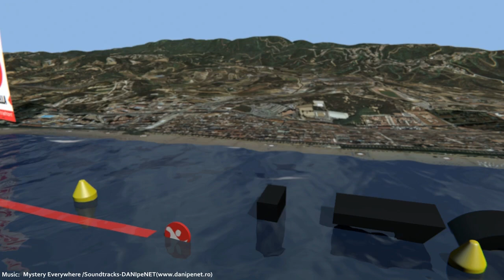HALF Challenge Barcelona: SWIM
CA- etapa de natació del circuit de triatló de HALF-Challenge Barcelona
ES- etapa de natación del circuito de triatlón de HALF-Challenge Barcelona
EN- triathlon circuit  swim stage of HALF-CHALLENGE Barcelona